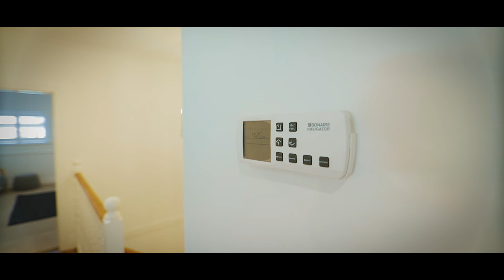12A Balcombe Street, Sunshine North 3020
Bespoke Brilliance on Balcombe.

Step inside this conceptually stunning brand new 36 square residence and discover a whole new way of boutique living for this exceptionally convenient locale minutes from Northumberland Road Village, Braybrook College and Hampshire Road.

Love at first sight, the ground level flows effortlessly offering a master bedroom with built in robe and ensuite along with powder room, spacious laundry and sectioned feature wall study area. A superior kitchen is met with outstanding detail and functionality from individually selected splash back tiling, large ribbon window viewing out to the of the green foliage wall, liberal use of thick 60mm stone and quality 900mm stainless steel appliances all supported by an adjoining butler's pantry. The ground is finalised with an aesthetically alluring north facing open plan living domain, where folding glass doors bring the outdoors in and open onto an undercover alfresco with balance and flow.

A spiral timber staircase leads the way to the first floor lounge area. The upper level provides a huge master bedroom with walk in robe and ensuite, oversized 3rd and 4th bedrooms, stunning fully tiled central bathroom and separate 4th toilet.

The home separates itself from the neighbouring property with a double brick dividing wall with sound check insulation. Feature loaded with engineered timber flooring, soaring 3 metre high ceilings, ducted heating, air conditioning, intercom, alarm system, Victorian rosettes, double glazed windows, secured fencing and rear shed. Exquisite hand selected finishes, fittings and lighting make this custom built dream home, a one of a kind.